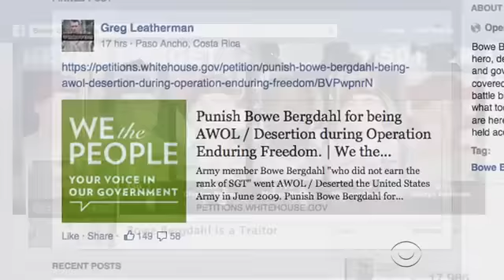Bergdahl labeled a deserter by former unit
Army Sgt. Bowe Bergdahl is listed in stable condition and for the moment is isolated from the controversy surrounding his release. Among other things, he is suffering from five years of a prisoner's diet, but his biggest problem may be the reception waiting for him in the U.S. David Martin reports.

Bergdahl labeled a deserter by former unit,deserter,bowe,prisoner,soldier,army,sergeant,afghanistan,Video,News,bergdahl,CBS,War,,CBS Evening News video,cbs news video,video,cbsnews.com,cbs news